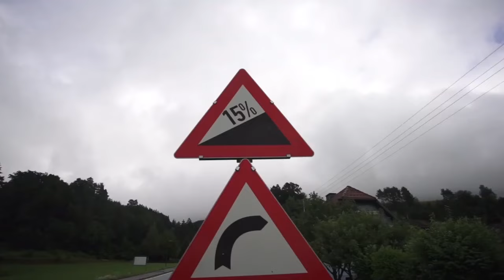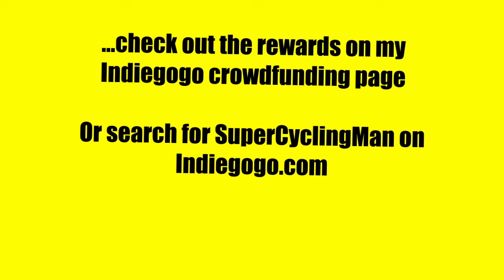Man sells postcards to keep round the world bike ride going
Video for my Indiegogo crowdfunding campaign running from 15th December 2015 to 31st January 2016.

If I can sell enough postcards, I reckon I might just be able to complete my dream of cycling around the world!